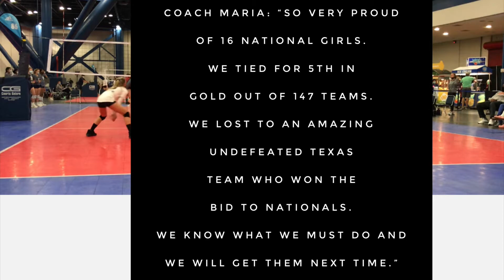Puyallup Juniors 16 National Volleyball Travel Fundraiser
Puyallup Juniors 16 National volleyball club is in the midst of a challenging and fun volleyball season! We just returned from playing in Houston where we placed 5th out of 147 teams! In June we are traveling to Vegas and Orlando to keep playing competitive teams from around the country and world. Thank you!

There are many ways to give!